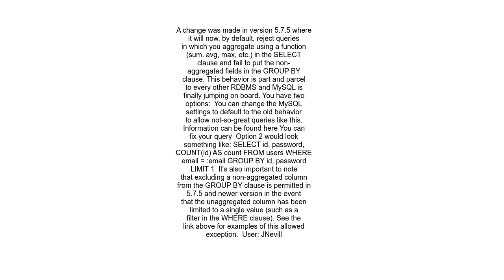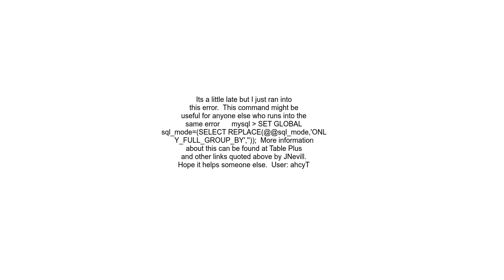Aggregated query without GROUP BY